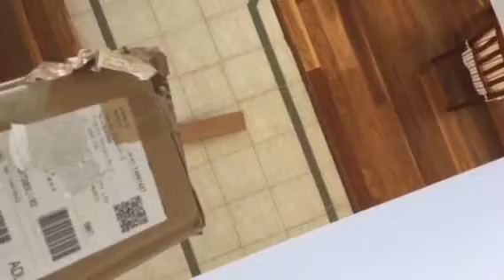destroying these cardboard boxes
I’m going to destroy these cardboard boxes by dropping something on them and treading on it.